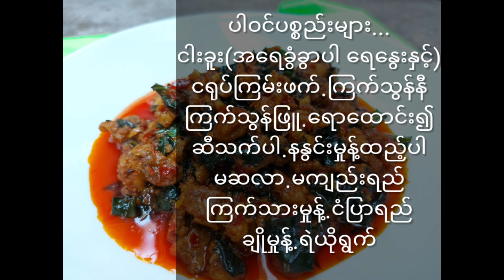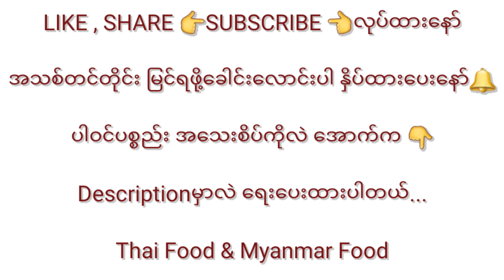မြန်မာလူမျိုးတို့အကြိုက် ငါးခူနဲ့ ရဲယိုရွက်ဟင်း စပ်စပ်လေး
ပါဝင်ပစ္စည်းများ.
ငါးခူ
ရဲယိုရွက်
ငရုပ်ကြမ်းဖက်
ကြက်သွန်ဖြူ
ကြက်သွန်နီ
မဆလာ
နနွင်းမှုန့်
ရောပြီးဆီသက်ပါ.
မန်ကျည်းရည်
ကြက်သားမှုန့်
ငံပြာရည်
ရှမ်းနံနံပင်
ချိုမှုန့်
ရေအနည်းငယ်